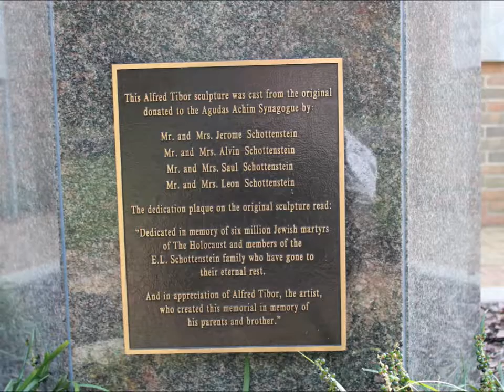Holocaust Memorial - Congregation Agudas Achim - Bexley Ohio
Explorers Are Us - The Holocaust Memorial at Congregation Agudas Achim was built in 2005 with a goal to remember the holocaust from WWII.

Filmed on Location: Congregation Agudas Achim -- Bexley Ohio